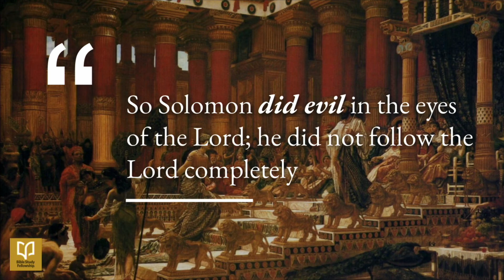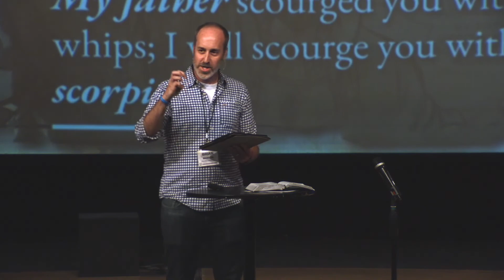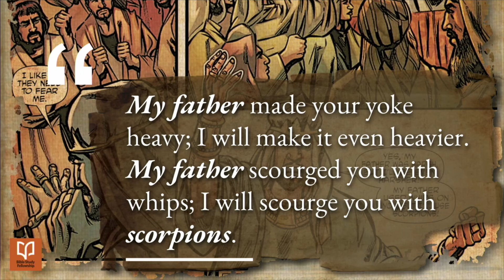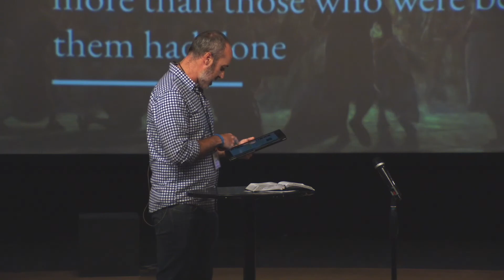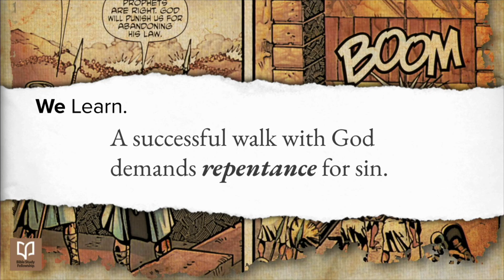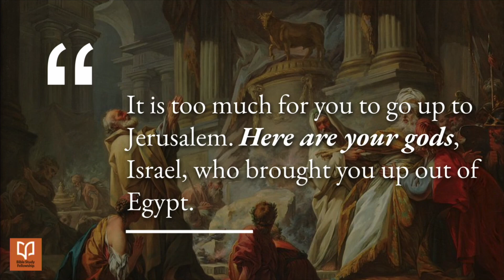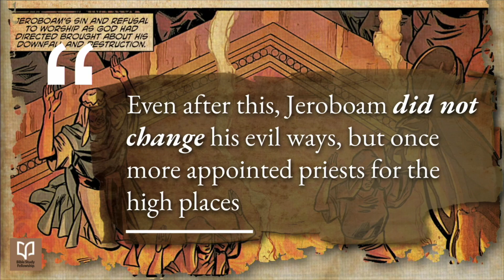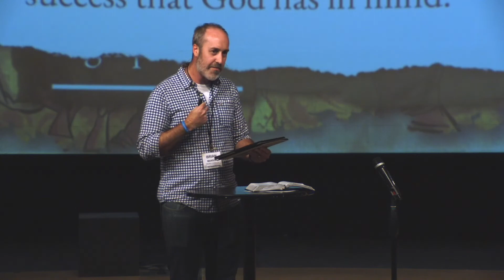1Kings 11-14; 2Chronicles 10-12 - Success in the Eyes of God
Week2 in a 30 part series of the Divided Kingdom